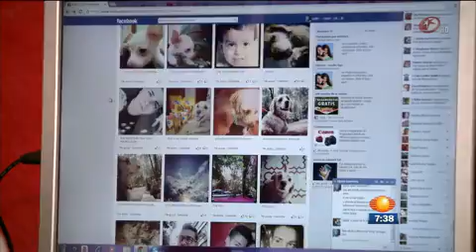Adictos al celular (1)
La llegada de la tecnología trajo también nuevas enfermedades. Una de ellas es la nomofobia, la adicción al celular. Visita